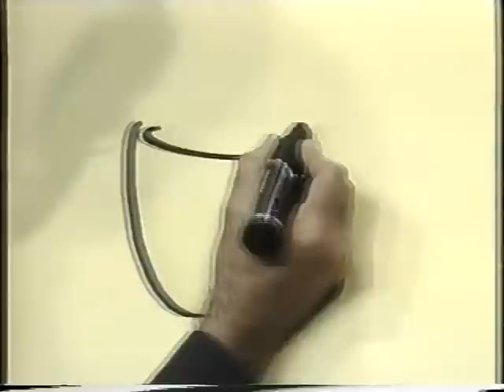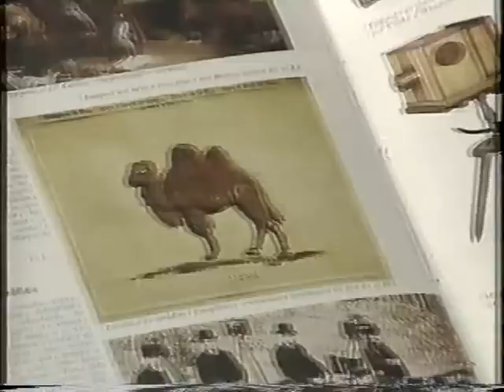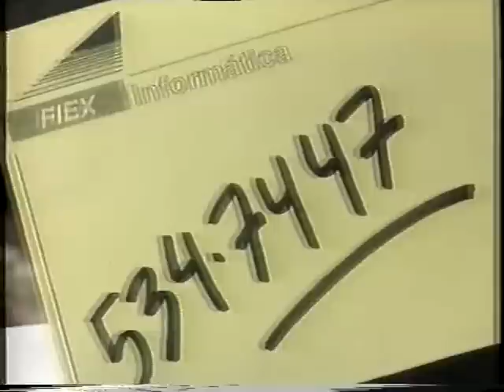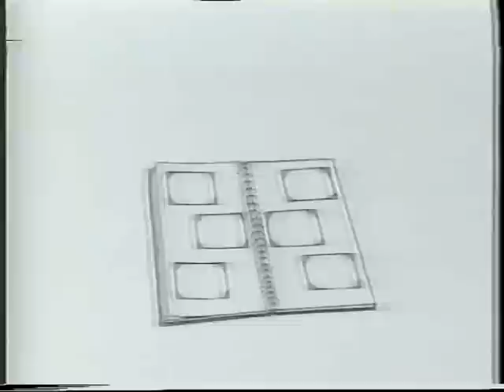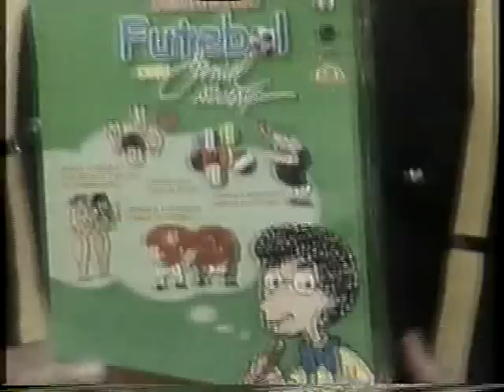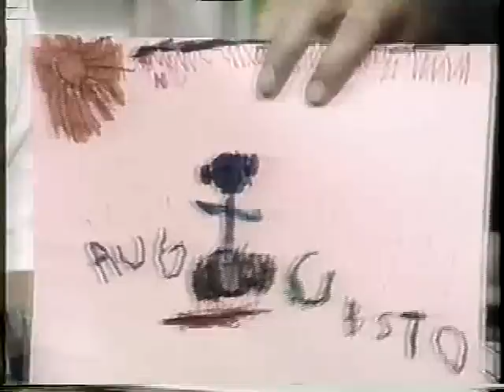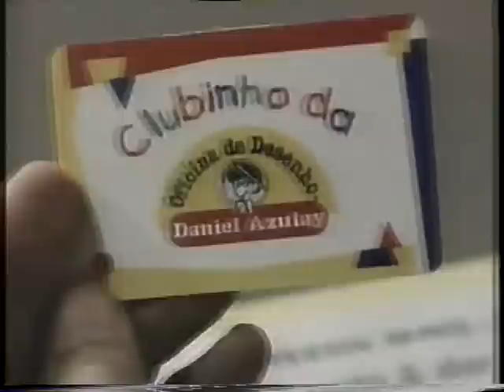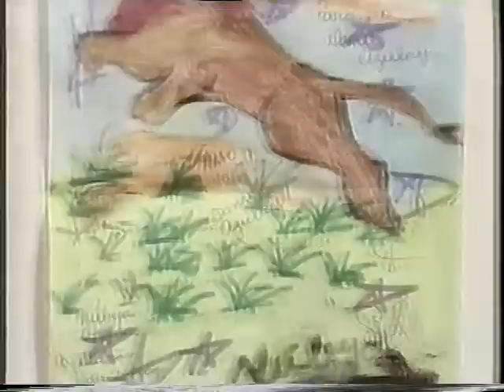Programa Daniel Azulay